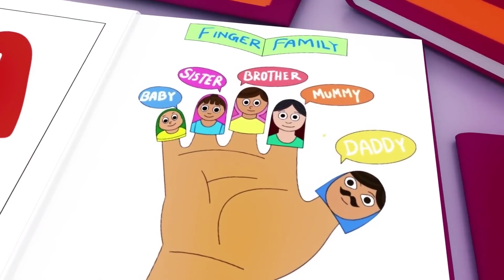Wheels on the Bus - Baby songs - Nursery Rhymes & Kids Songs